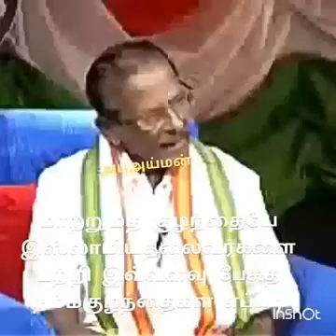4 July 2021